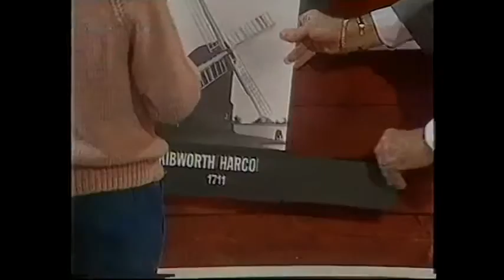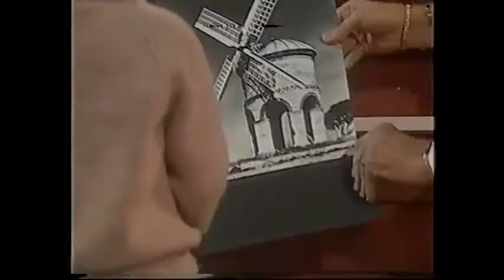You Bet! (18.03.1989)